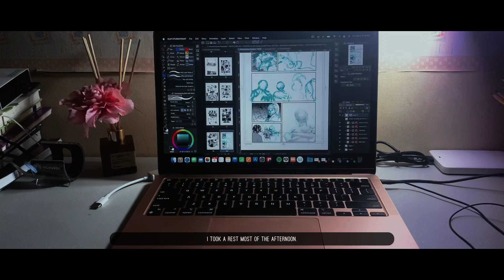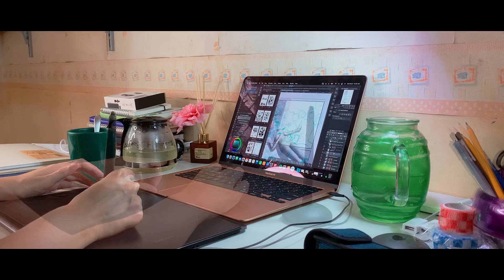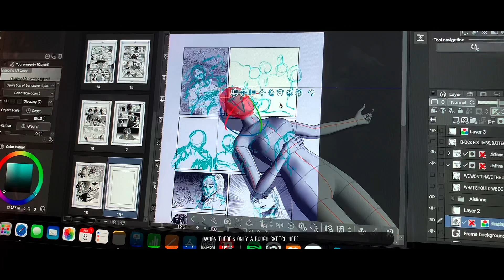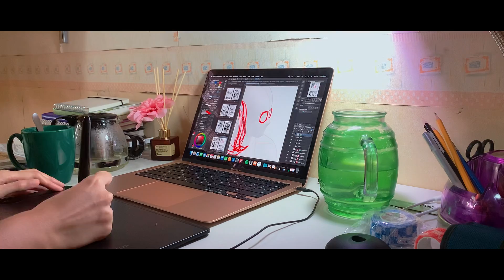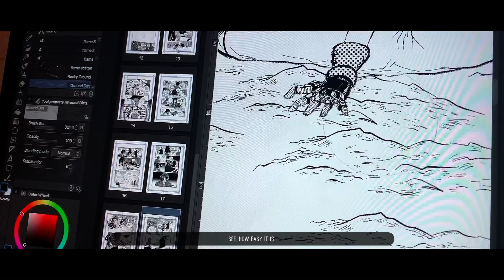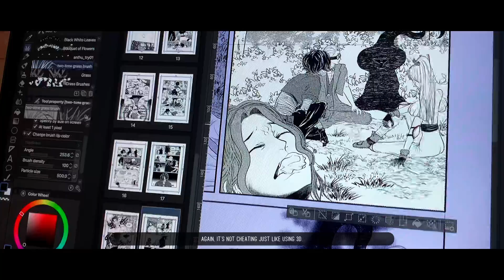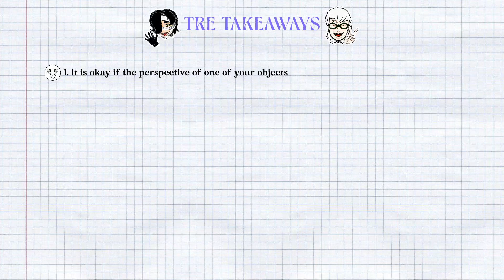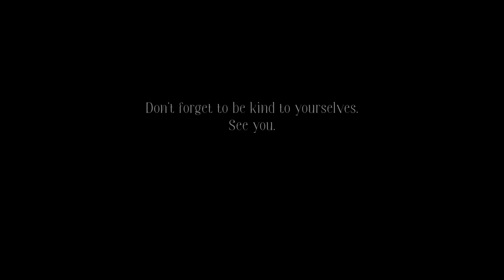ART VLOG: How to draw quick yet detailed in your comics || Tracing Tre Ep 09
I did some room cleaning. Also, give you a short perspective tip and how to work smart and not hard by making it easier for you to draw while being detailed with your comic drawings!